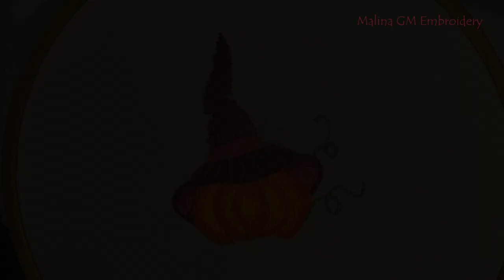Very Cute Pumpkin in a hat - Halloween Embroidery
Pumpkin - DMC 301, 3776, 402
hat - DMC 3834, 3350, 3731
greens - 3848
flower  - DMC 444, 829
0:01 - Pumpkin
5:04 - Hat
11:30 - greens
12:15 - flower
13:24 - Thanks for watching!
Stitches
Long & short stitches
whipped spider wheel
Detached stitch
Couching stitch
Stem stitch
Buttonhole Bar stitch
French  knot